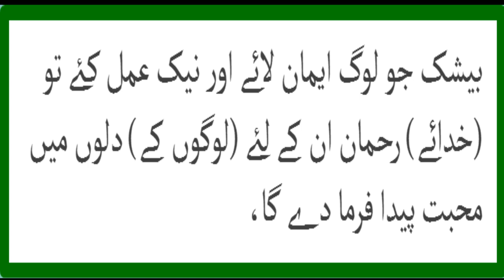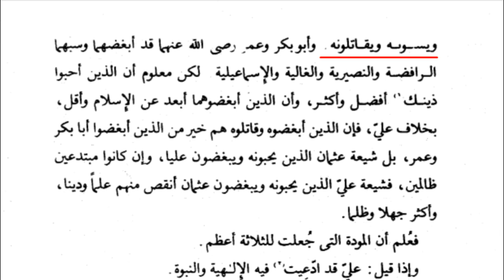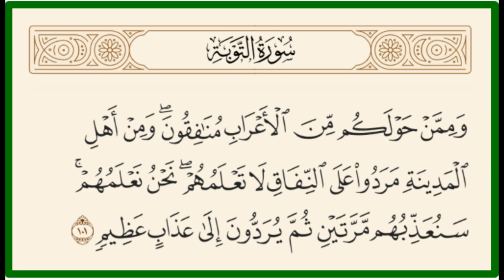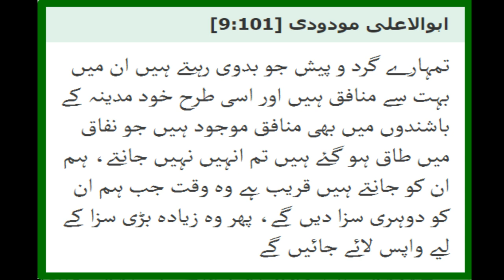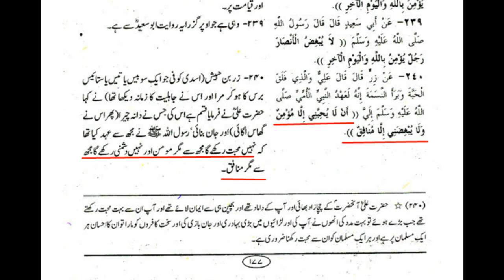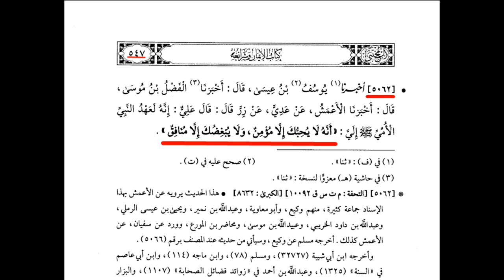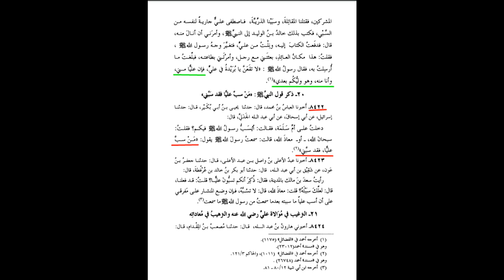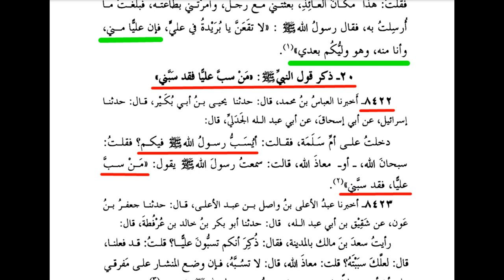According to Ibn Taymiyyah, Companions often abused Mola Ali (as) | Maulana Syed Shehryar Raza Abidi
بقول ابن تیمیہ ملعون اکثر صحابہ مولا علی علیہ السلام کو گالیاں دیتے تھے